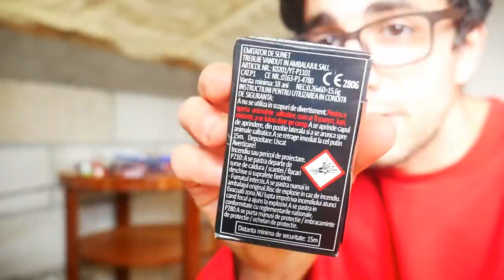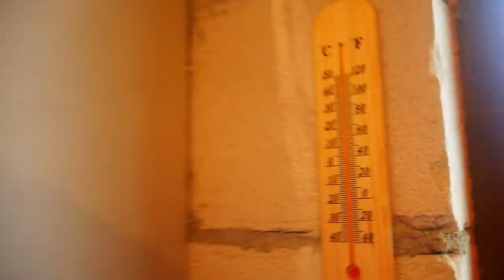🔞❗M-AȚI PRINS.. E ADĂVARAT! 🧨Ce petarde mai am de anul trecut?🔞❗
FanMail pentru colete si scrisori imi puteti trimite la adresa de mai jos:
Casuta postala nr 1 , Oficiul Postal Corod, 807080 judet Galati
Nume : Hriscu Bogdan